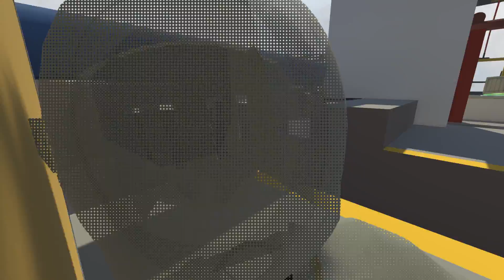휴먼 폴 플랫 / 지렁이도 아니고 이게 뭐야.. 2화 [밀크티]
게임 이름 : Human : Fall Flat

녹화 후 1~2일 정도 시간 들였다가 업로드 합니다.